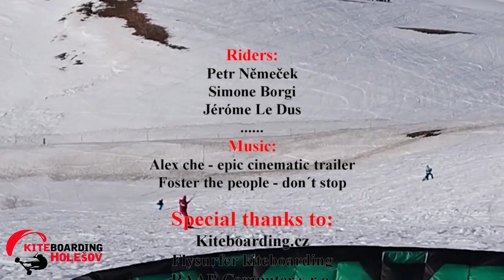Col Du Lautaret movie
Francouzské Alpy, údolí Serre Chevalier a spot Col Du Lautaret.

V termínu 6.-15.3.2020 jsme podnikli výjezd za Snowkitingem do 1300 km vzdálených Alp.
Ještě teď nám při pohledu na fotky a videa zůstává dech stát a adrenalin stoupá. Byl to skutečně vysokohorský snowkiting.

Ubytováni jsme byli v malinké vesničce nesoucí název Le Lauzet, hned vedle Col Du Lautaret, vzdáleného pouhých 7 km. Na spot nám cesta trvala 15 minut, což bylo super.

Jelo nás pět : Nemo, Kateřina, Martin, Ondřej a Silvestr (skvělá bandička...).

Z 9 dní nám počasí vyšlo absolutně parádně. Vítr foukal severozápadní každičký den a jezdilo se na pyramidě na západní straně Lautaret. Bylo azuro, kromě jednoho dne a sněhu až až. Březen je dobrý na snowkiting v Alpách, jelikož jsou delší dny, je větší teplo a stabilnější počasí.

Jezdili jsme, skákali jsme, LÍTALI JSME a to je skvělé. Mimo jiné jsme se potkávali i se světoznámými ikonami jako je Laurent Guyot (Lolo BSD), Alex Robin, Simone Borgi..

Vraceli jsme se o 1 den dříve, kvůli možnému zavírání hranic a dorazili jsme ve zdraví. Nyní jsme 14 dní v povinné karanténě, takže máme dost času prohlížet fotky a stříhat videa. A Vy někteří asi taky...
Tak mrkněte a ciťte s námi SNOWKITING v Lautaret tak, jak jsme si jej užívali my.

Závěrem bych chtěl moc poděkovat lidem, co jeli (byli jste skvělý), SPONZORŮM za podporu

KITEBOARDING.CZ,
RAAB COMPUTER S.R.O.,
MĚSTO HOLEŠOV,
FLYSURFER KITEBOARDING